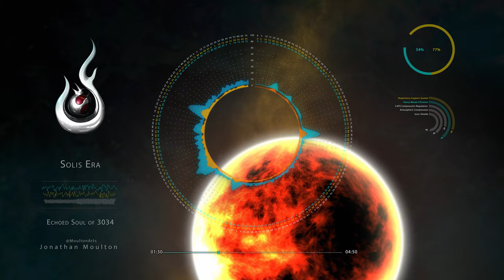Solis Era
Solis Era · Jonathan Moulton

Echoed Soul of 3034

A little about me:

My name is Jonathan Moulton and I’m a Producer and Animation Artist at AfterBuzz TV and Screen Junkies as well as a Music Composer. It’s my responsibility to produce live shows that are broadcasted over the interwebs of DOOOOOOM… ahem, the internet (usually YouTube). I set the cameras, do the mic checks, set the stream up, ready the hosts, check the creative quality of content soon to be discussed, then hit record and switch the show live as it goes out to the whole world! After the show, I give notes, if notes are needed and give as much love and praise for the great work the hosts always do.

Then, during the pockets of downtime from producing live shows, I create animations, artwork and video shorts for the shows themselves.

I wrote and finished this EP titled Echoed Soul of 3034. The music is frickin’ weird and all over the place. I hail from Nashville the city of music and have wild influences from Classic Rock such as Journey, Foreigner, and Kansas. Then from my childhood, I was really into Hip-Hop and Punk Rock, Blink 182, early Thrice, A Tribe Called Quest. Beyond that, I absolutely love video game music. Nobuo Uematsu is da shit! I started my Final Fantasy adventures with FF7 (yes... late in the game). That game is considered one of the best ever, but the music is what creates such an amazing atmosphere in the game. Take all of those elements and I think you get what my album is.

It is a concept album where I was thinking… What would music sound like over a few more generations as humans left Earth to search and settle on a new planet? This album is the cacophony of madness that came from the said theme. Is cacophony the right word? Maybe let’s just call it Spacey Electronic music (I’m quoting my wife).

Outside of that, no joke, I am a normal ass bloke! I’m married to an awesome partner! We go out and hike, do dinners, occasionally party (but like in a boring way), board games and discussion… ugh, what?!?! We play video games, right now my new obsession is Planet Coaster. One of our favorite shows of all time is Taskmaster with Greg Davies and Alex Horne. We produced a show together called Crazy Board. A fun tabletop gaming show much like Wil Wheaton’s Tabletop show and Board AF by Smosh (whom I worked on a few shows with). We get into all sorts of fun shenanigans.

Thank you for reading if you made it this far. Check out some of my artwork and other music. Reach out if you want to learn something about Live Production.